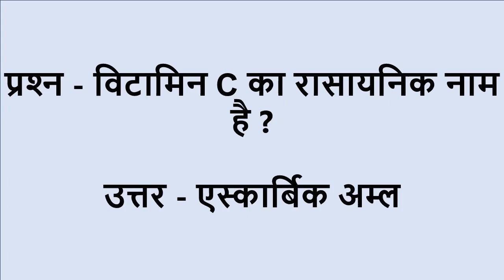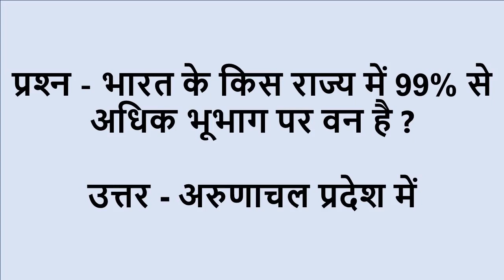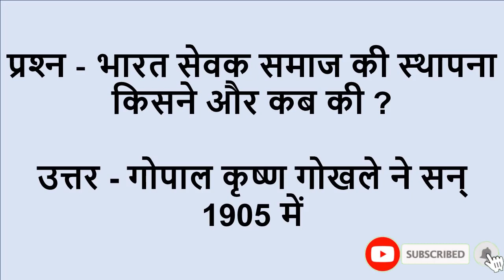One Liner GK in Hindi | One Liner GK Question Answer | GK Questions and Answers | General Knowledge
One Liner GK Question Answer | One Liner GK in Hindi | GK Questions and Answers | General Knowledge